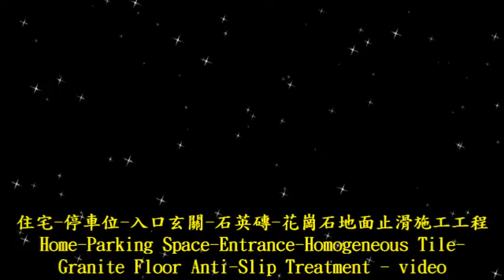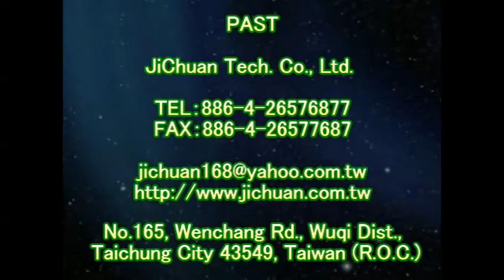1232 Home Parking Space Entrance Homogeneous Tile Rough Granite Floor Anti Slip Treatment - video